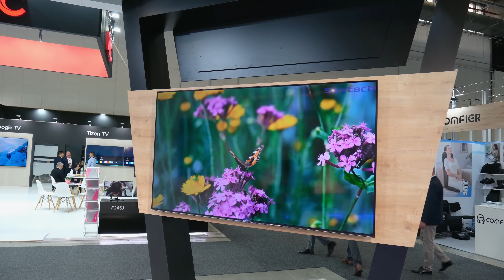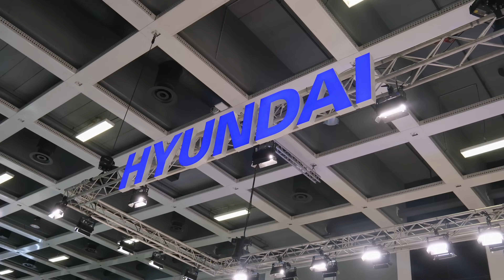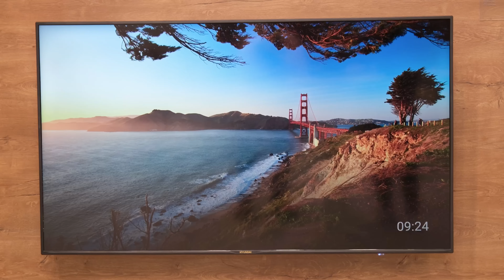Güney Korelileri ikna eden Türk | Hyundai TV'ler ülkemizde üretiliyor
Güney Korelileri ikna etmek, hele ki ortak iş yapmaya ikna etmek hiç kolay değildir. Genç CEO Uğur Ünsal öncülüğündeki şirket, sahip olduğu üretim yetenekleri ve hassas üretim kabiliyeti ile bir Kore Devi olan Hyundai'nin televizyonlarını üretiyor, hatta pek çok ülkeye de ihracatını yapıyor, gelin tüm bu sürece yakından bakalım.